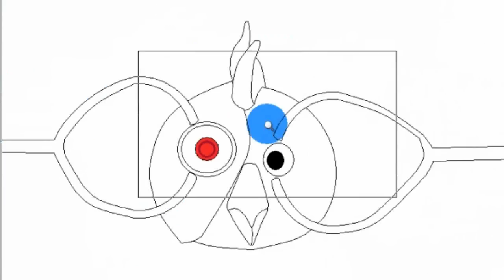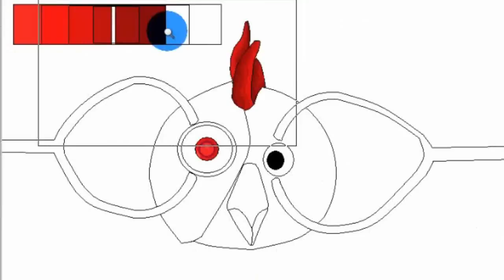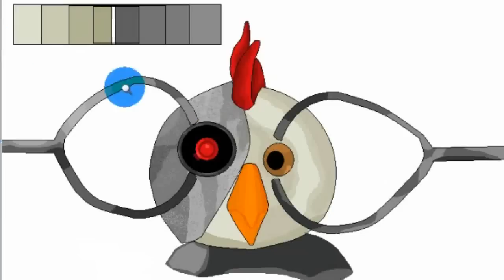How to draw Robot Chicken in MS Paint (Speeddrawing)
Enjoy this painting process of Robot Chicken.